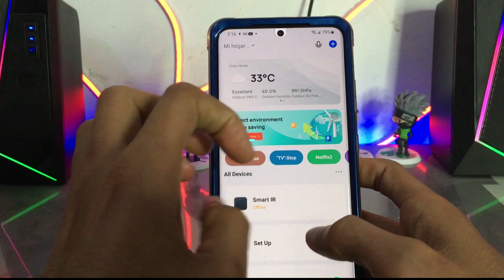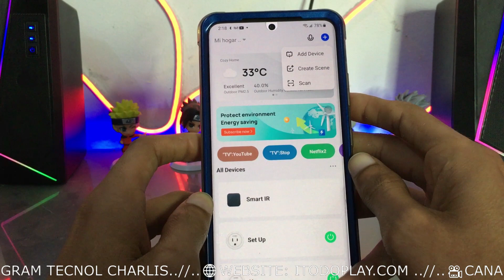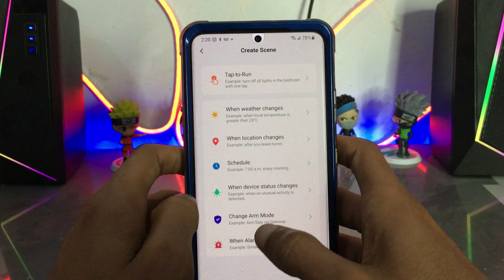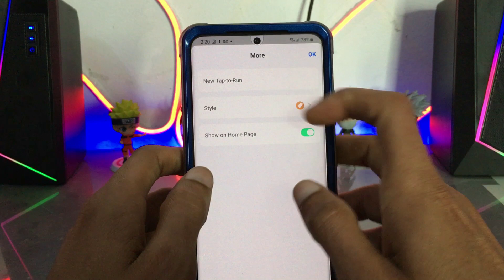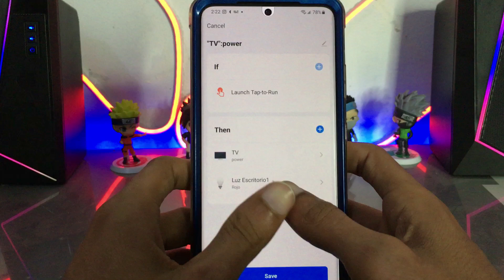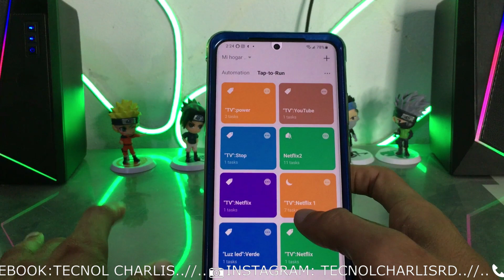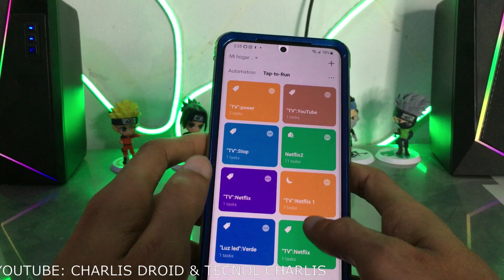Como CREAR ESCENAS en Smart Life (DOMOTICA)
Que son las escenas en Smart Life y como crear escenarios para conectar varios

Lα cσpiα dε εstε vidεσ,
sεяα dεnunciαdα.

Como crear escenas en Tuya Smart / Smart Life con un tiempo de retraso | Como usar Smart Life como PRO!!!